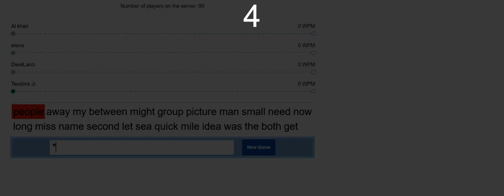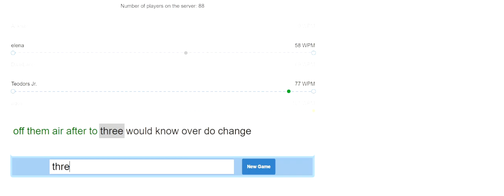Typing multiplayer Challenges 15/30